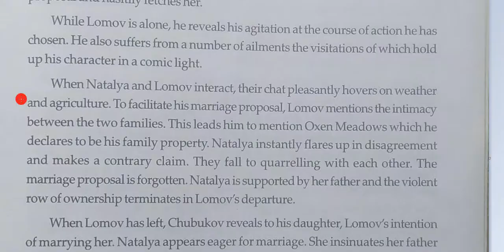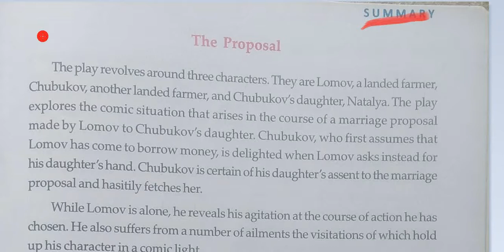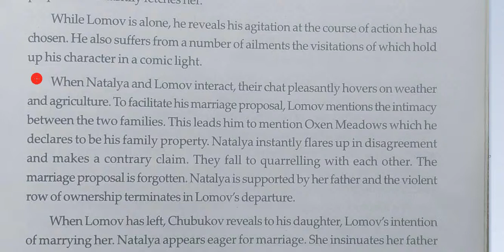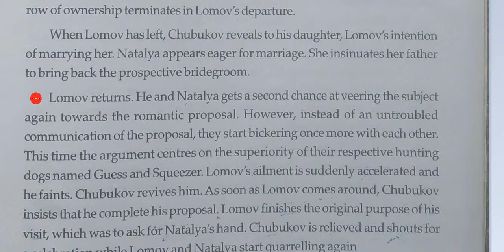SUMMARY OF THE PROPOSAL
और अगर आप अन्य छात्रों की मदद करना चाहते हैं तो आपको इसे साझा करने की अनुमति है, लेकिन किसी को सदस्यता लेने और साझा करने के लिए मजबूर न करें। एक छात्र के रूप में आपका ध्यान अध्ययन पर होना चाहिए। बस इतना ही।) Intis youtube video there is summary of The Proposal is given.